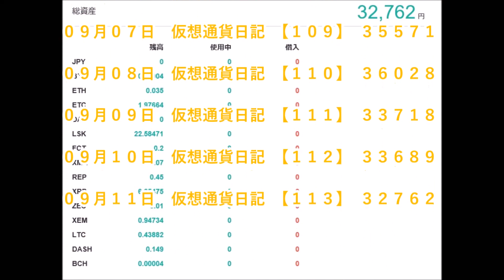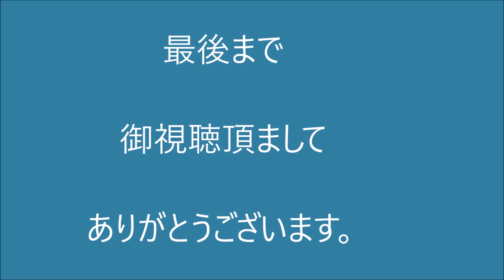仮想通貨日記 【１１３】２０１７年０９月１１日